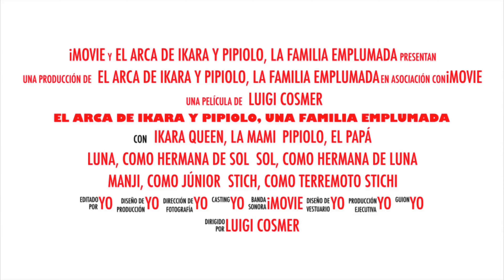Una semifinal ⚽️ y unos pipis locos (1385)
Estamos viendo la semifinal  ⚽️  del mundial femenino entre Australia y Inglaterra 😉 con las cosas de estos pipis (agaponis y ninfas)
Al final ganó Inglaterra 🙈 contra esa selección jugará la selección ⚽️ española el domingo a las 12 procuraré verlo  😉